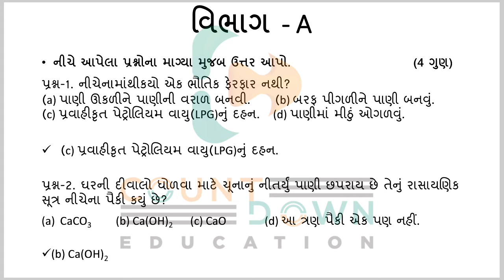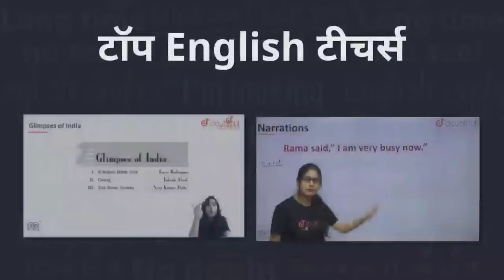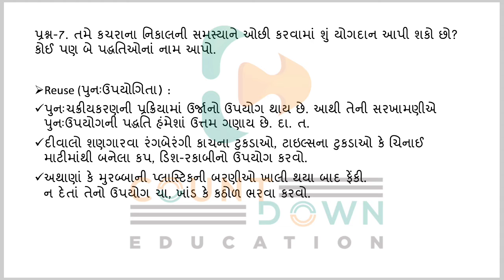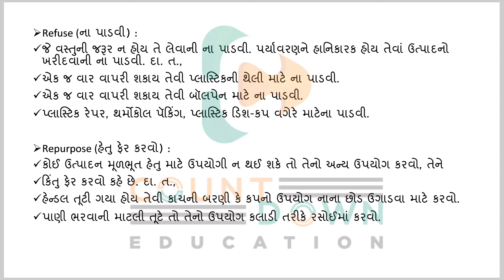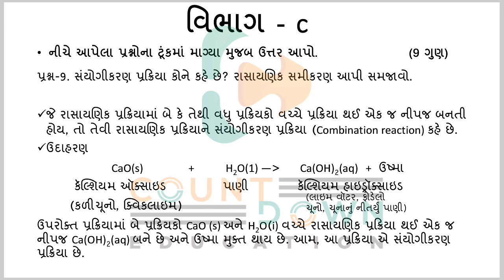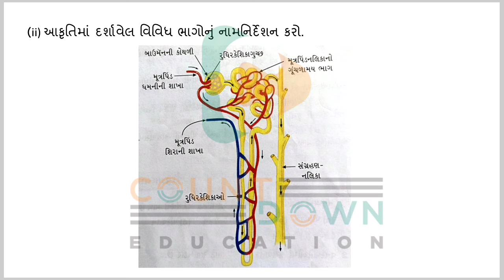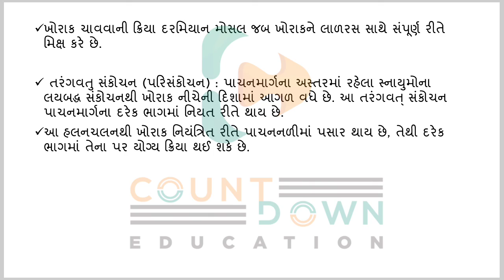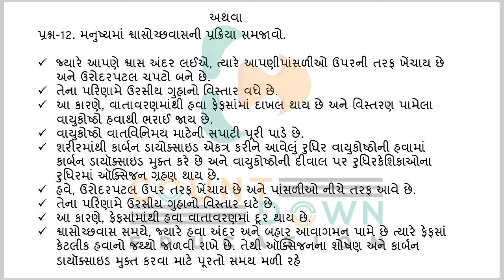Std 10 science origanal ekam kasoti question paper | dhoran 10 science ekam kasoti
1) Bas apne Doubt ki photo kheecho
2) Sawal ko crop karo
3) Turant Video solution pao

4 crore se jaada bachee karte hai Doubtnut App ka istemaal